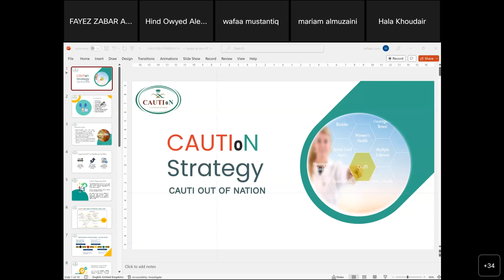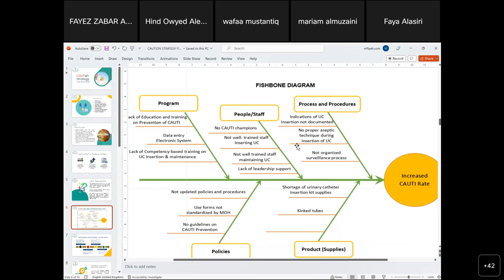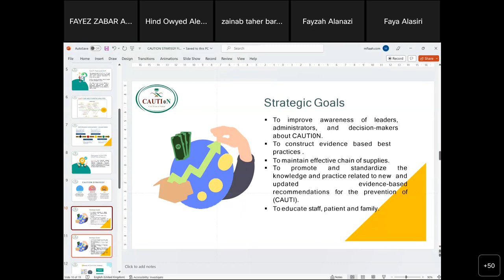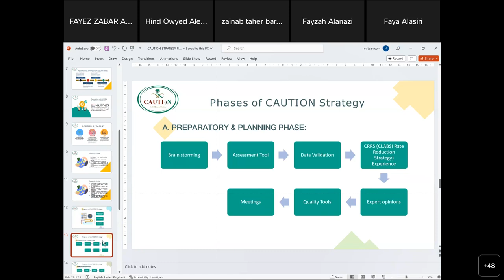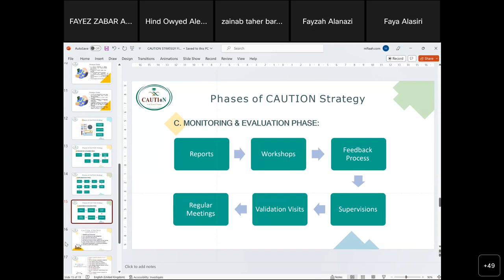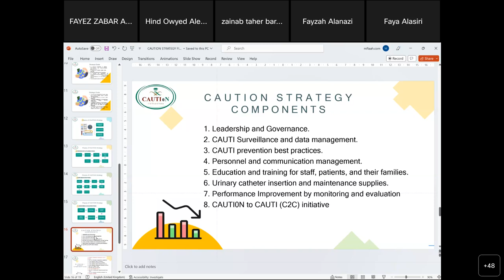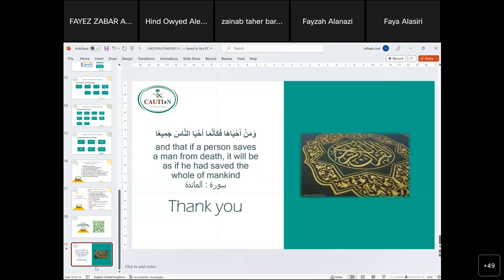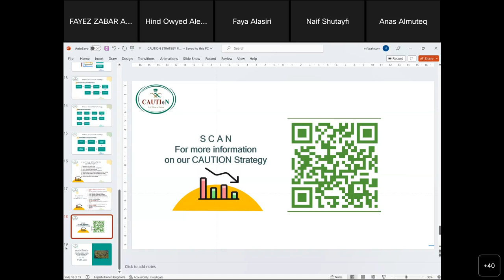CAUTI out of Nation (CAUTIoN )…Reminder